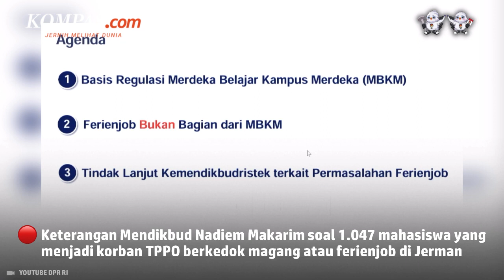Mendikbud Nadiem Tegaskan Ferienjob Bukan Bagian dari MBKM Kemendikbudristek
Menteri Pendidikan dan Kebudayaan (Mendikbud) Nadiem Makarim buka suara terkait 1.047 mahasiswa yang menjadi korban TPPO berkedok magang (ferienjob) ke Jerman.

Nadiem mengatakan program ferienjob tersebut bukan bagian dari program Merdeka Belajar Kampus Merdeka (MBKM) Kemendikbud. Hal ini disampaikan Nadiem saat rapat bersama Komisi X DPR, Rabu (3/4/2024).

Penulis Naskah: Nissi Elizabeth
Video Jurnalis: Nissi Elizabeth
Video Editor: Nissi Elizabeth
Produser: Bagus Santosa